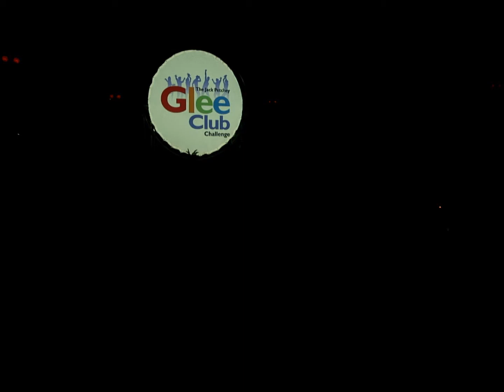Youth Create - Glitz and Glam (Glee Club Challenge 2017) | Jack Petchey Foundation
Youth Create performing Glitz and Glam at the Jack Petchey Glee Club Challenge Grand Final at indigo at the O2 on 19th March 2017.